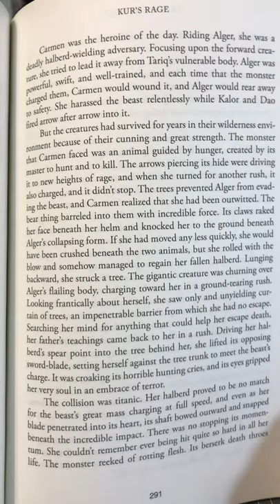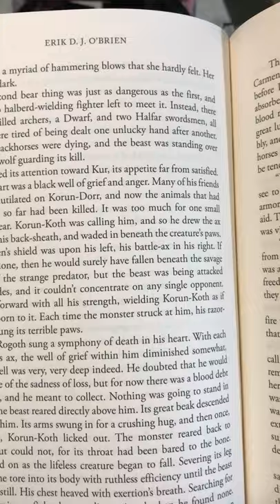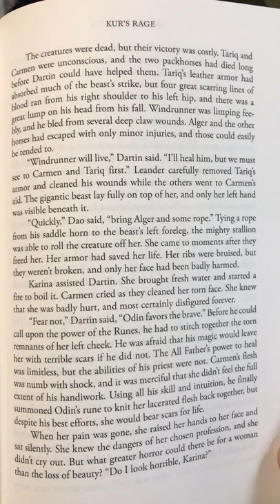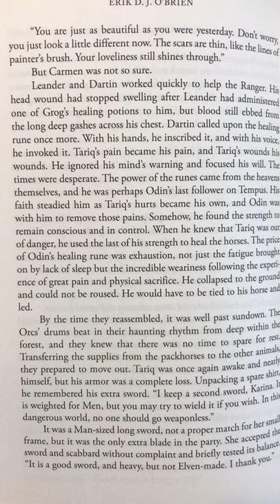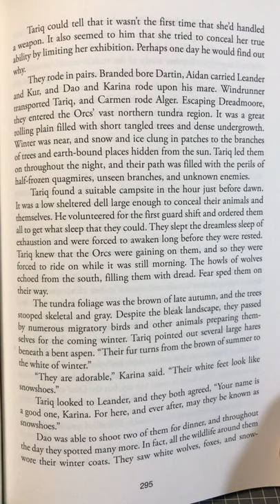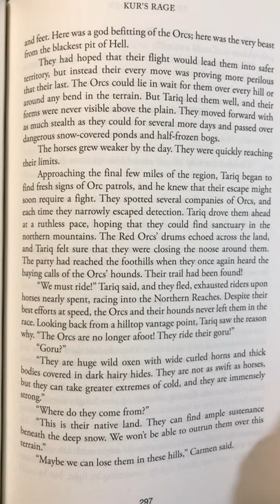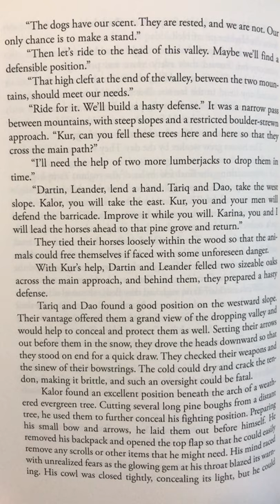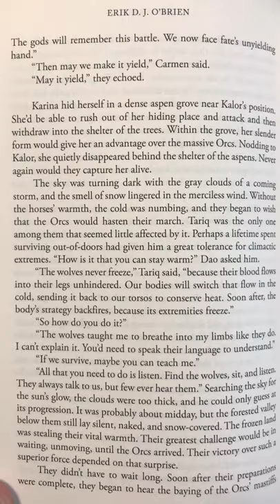Episode 28, Part 1 of the Duaredheim Staff Saga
P.291-299, Dreadmoore Forest, 30 August, 2020